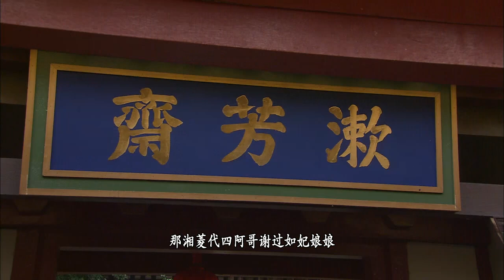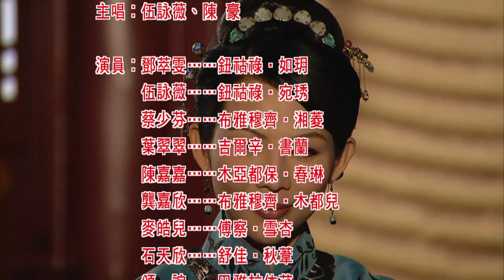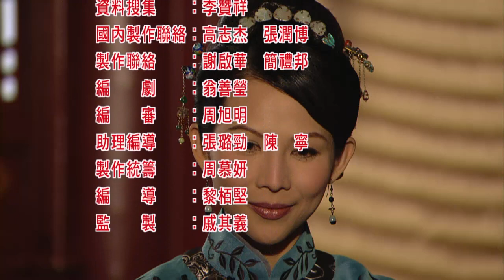الترجمة العربية |النزاع والجمال II (War and Beauty) الحلقة 10 |المحكمة واضحة |TVB 2013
خلال عهد جياتشينغ، ذهب الإمبراطور والإمبراطورة إلى قصر في رهخه هربًا من حرارة الصيف، ووعدا بأن يمنحا محظية رو (التي تمثلها دنغ تسويون) لقب المحظية الأولى في عيد منتصف الخريف بعد عودتهما. لكن في ذلك الوقت، كانت الشائعات حول المحظية منتشرة في خارج القصر، وتورط في ذلك خصي القصر ما شينمان (الذي يمثله وي جياتشينغ) و شيانغ لينغ (التي تمثلها تساى شاوفن) مرضعة قصر جيهفانغ، وهي اعتمدت على الاستفسار عن المعلومات لكسب الربح. في الواقع، كل هذه الشائعات نشأت من الأخت الصغرى لمحظية رو، أي الأرملة الشابة محظية تشون (التي تمثلها وو يونغوي). تجاهلتها محظية رو، وأملت فقط أن تتمكن يومًا ما من التخلص من هذه العقدة، بينما اجتذبت سرًا يانغ تسيشيوان الطبيب الإمبراري (الذي يمثله تساو يونغليان) وشيانغ لينغ المرضعة لوالدها الأمير الخامس، لرعاية الأمير الخامس وللحفاظ على أسرار عشيرة نيو هولو. من أجل إرضاء محفظية تشون، طلبت محفظية رو من مقر نان أن يضيف أوبرا " مقصورة زهرة الفاوانيا" في قائمة العروض، فاضطر خصي القصر ما شينمان بعجلة إلى طلب تشانغ خهبان، معلم الأوبرا في المقر أن يقدم العرض على المسرح. بشكل غير متوقع، تفوق الممثل الشهير قاة ليوفاي (الذي يمثله تشان هاو) في العرض، حتى وقعت كثيرا من الفتيات في حب له، وإن هذا العرض مثل حجر ألقي في بحيرة هادئة في المدينة المحرمة.
الممثلون: تساى شاوفن، دنغ تسويون، وو يونغوي، تشن هاو، جوان ليجي، هوانغ ديبين، كاو يونغليان، يي كويكوي، وي جياشيونغ، جيان موهوا، دو يانج، غونغ جياكسين، يانغ شيوهوي، جو يونهوي